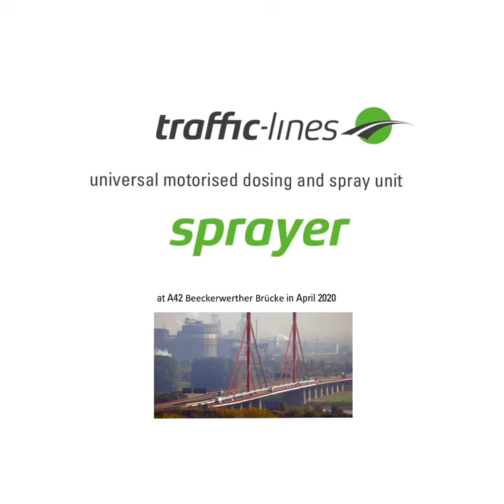traffic-lines sprayer used for primer road marking and tape NEW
traffic-lines sprayer universal motorised dosing and spray unit

The most important benefits at a glance:
• significant relief of application engineer at a considerably shorter application time
• Compliance with the required evaporation time e.g. of primer due to faster application
• Storage box at the rear for two cans or pails, each with up to 30 liters
• incl. height-adjustable LED warning flasher, drive rods and reflective stickers

Strong basis of traffic-lines sprayer 2.0:
• high-performance municipal tractor with 2-cylinder gasoline engine, hydrostatic drives and 20 hp